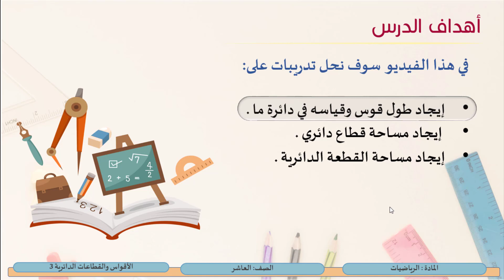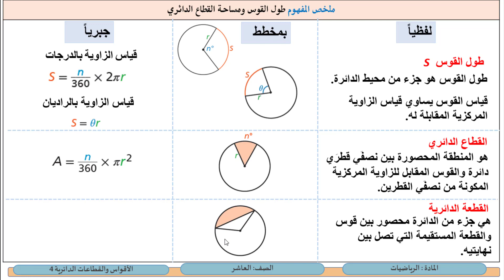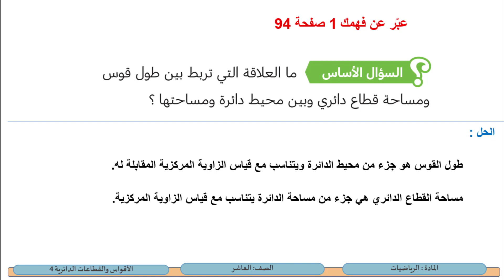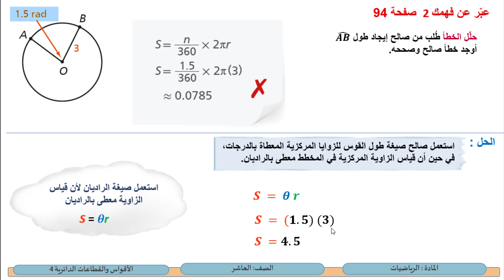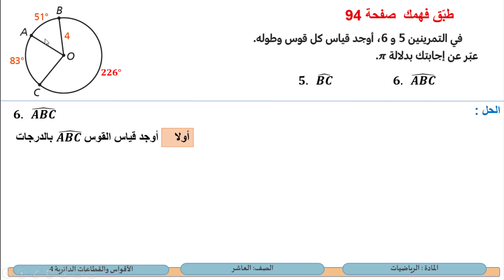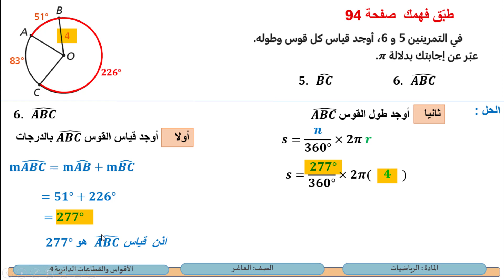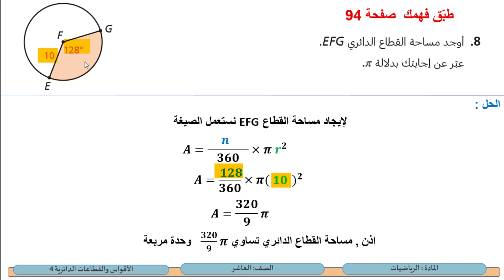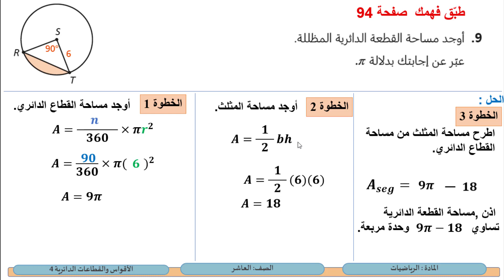الصف العاشر الرياضيات الأقواس والقطاعات الدائرية4